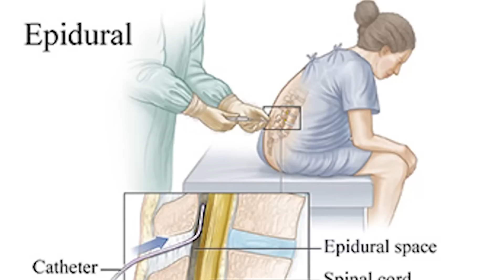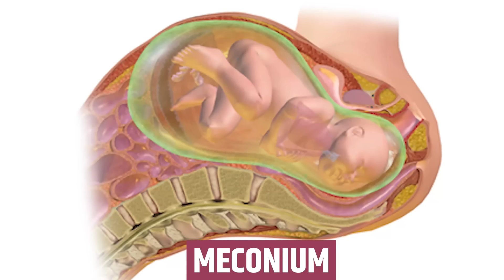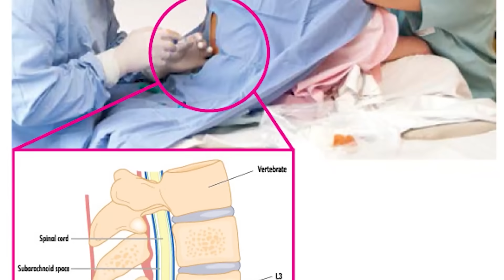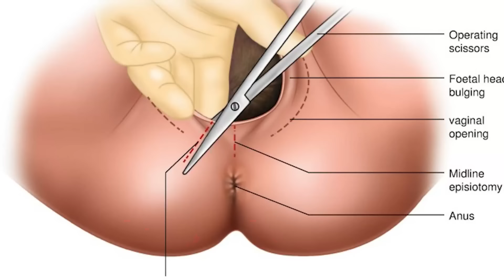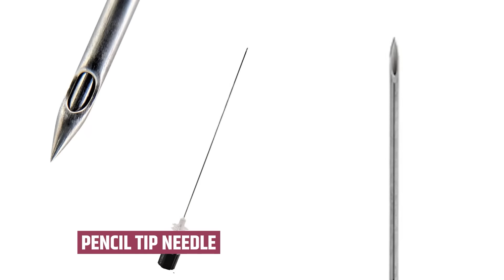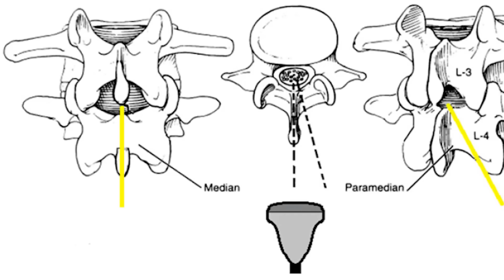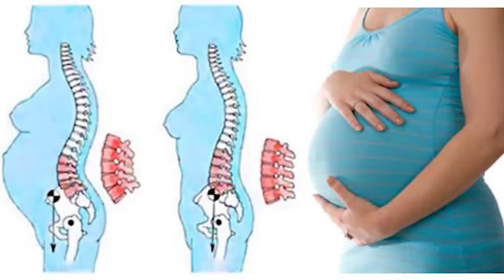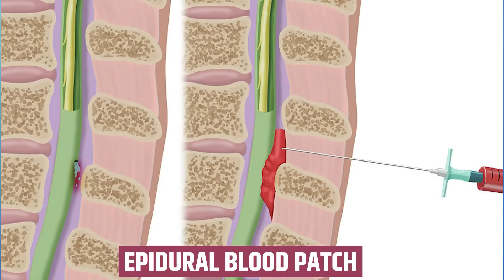Spinal के बाद backache? Epidural से painless delivery के risks? | Dr. Sonal Parihar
In this informative video, we delve into the common occurrence of backache following spinal procedures and explore the potential risks associated with epidural anesthesia during childbirth. Learn about the factors contributing to post-spinal backache and gain insights into the advantages and potential drawbacks of opting for epidural anesthesia for a painless delivery. Stay informed and make empowered decisions regarding your healthcare journey by watching this concise and insightful video.

FB page -“Ask your gynaecologist

Join our aweekend Garbh sanskar sessions

Hospital address—
Sonaa Medihub Hospital
97 1st polo
Paota main road
Jodhpur-342001
Rajasthan, India